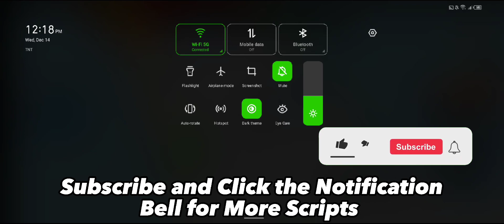50/50 Pick A Door Obby Free Gamepass Script | Reveal All Doors | Hydrogen and Fluxus Roblox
• 📜 Script Link
( You don't need to download anything on my Links, Just pop up ads/websites. Pastebin link at the end, Watch the video tutorial below on how to get the Scripts )

( If you can't find the Script, just search the title on this vid in my scripts website. )